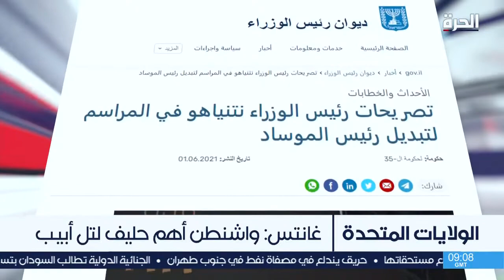تل أبيب وواشنطن تبحثان مفاوضات النووي الإيراني